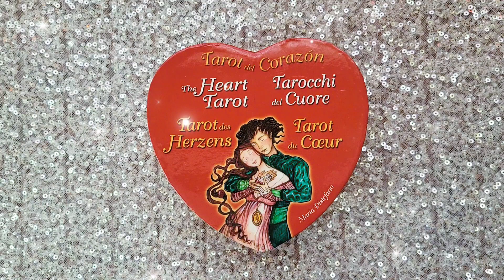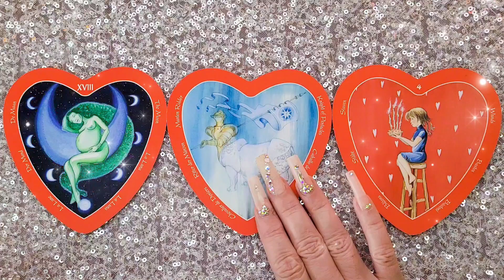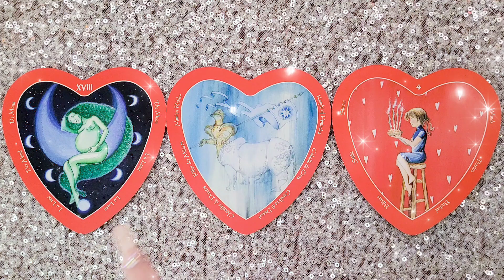CELEBRATE 🥳 | 18 JANUARY 2023 Daily Dust 🎇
A tarotreading

🥳 JOIN! 🎉

Faith Trust and Pixie Dust

🌠Amazon wish list: